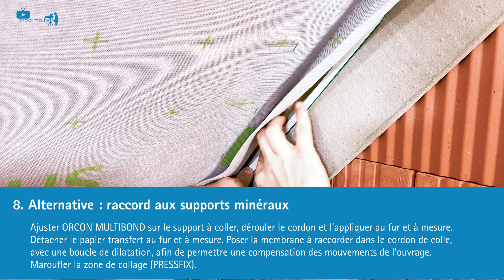INTELLO X PLUS | l’isolation entre chevrons | Mise en œuvre